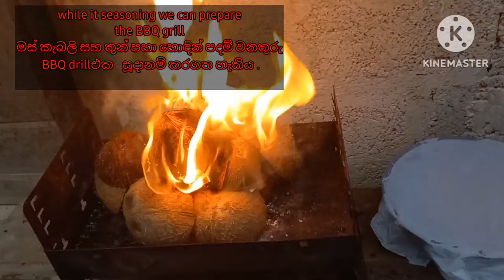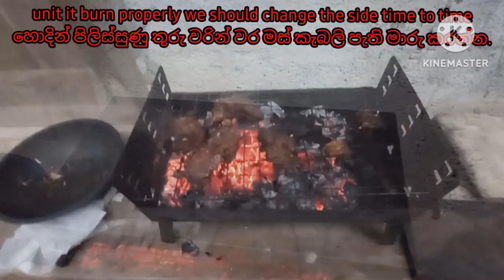home made porcupine BBQ ගෙදරදීම ඉත්තෑ මස් BBQ කරගමු